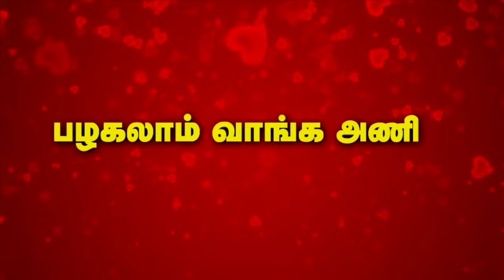அமெரிக்காவில் தமிழ் தேர்|Washington Murugan Thear|American Tamil Radio - அமெரிக்கத் தமிழ் வானொலி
Washington Murugan, Nallur Kadirkama Kandan Thear Thiruvilla 2024.

American Tamil Radio is a 24x7 online radio platform. It focus on airing Tamil Songs and community related programs. It is based on California, USA. அமெரிக்கத் தமிழ் வானொலி ஒரு இணைய வழி வானொலி. இருப்அத்தி நான்கு மணிநேரமும் இயங்கும் இவ்வானொலியில் தொடர்ச்சியாக தமிழ் திரைப்பட, நாட்டுப்புற பாடல்கள், செய்திகள், அமெரிக்காவில் நிகழும் உள்ளூர் தமிழ்ச் சமூக நிகழ்வுகள், இலக்கிய நிகழ்வுகள் ஒலிபரப்பாகும்.

Thanks
American Tamil Media